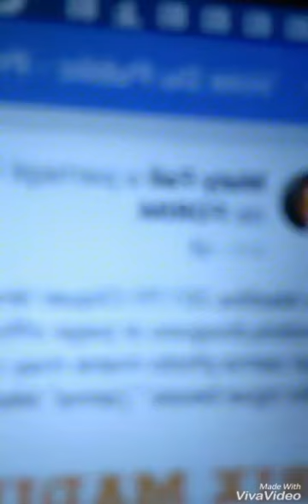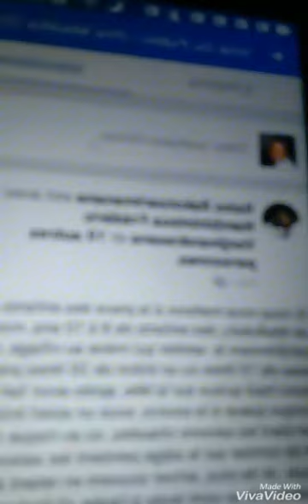Prix Madiba Maty 3pommes